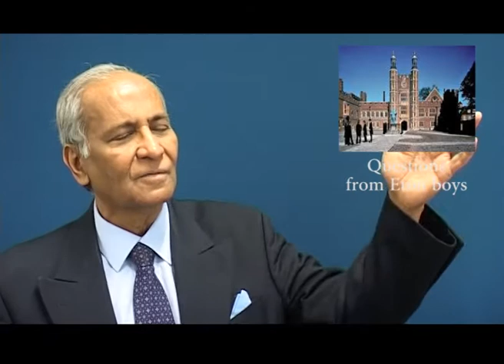Reincarnation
This account is called Humanism1893 because it reflects Humanism that came on world stage in 1893 via Swami Vivekananda